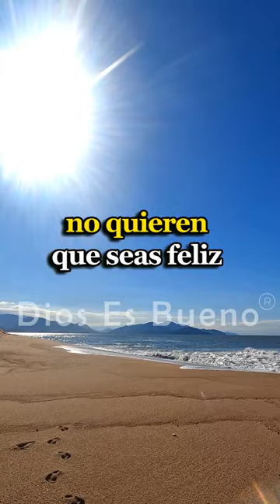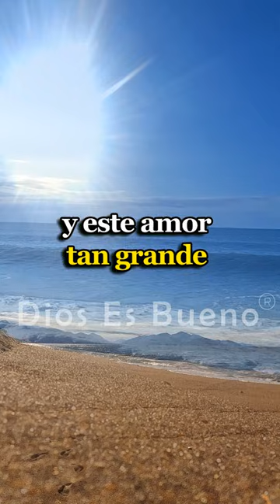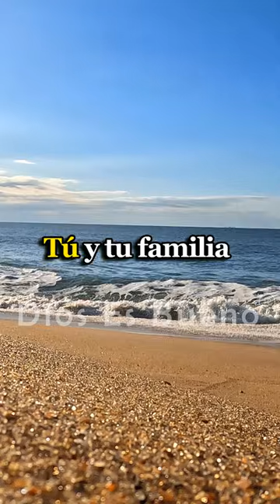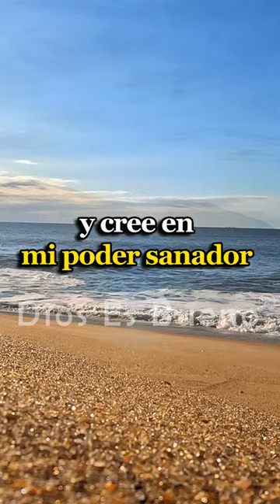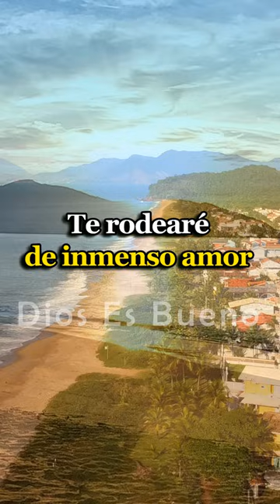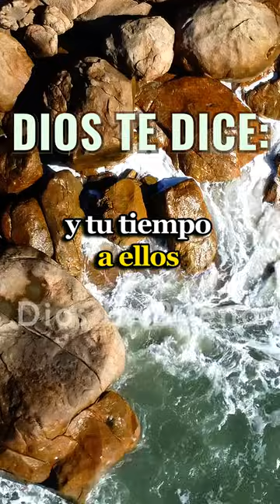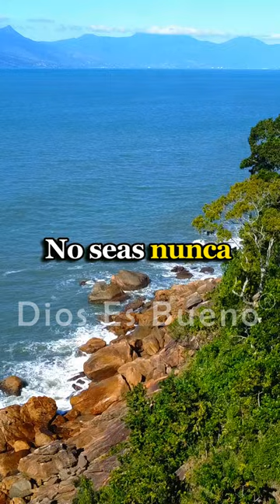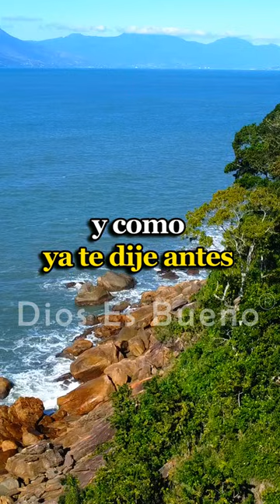Hoy te voy a demostrar cuánto te amo | Dios Es Bueno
En cada amanecer pinto el cielo con tonalidades que reflejan mi amor por ti. En cada soplo de viento, te susurro palabras de aliento y protección. Hoy, en este día que te he regalado, permíteme demostrarte cuánto te amo. Abre tu corazón y deja que mi amor te llene de paz y felicidad. Siempre estás en Mis brazos.